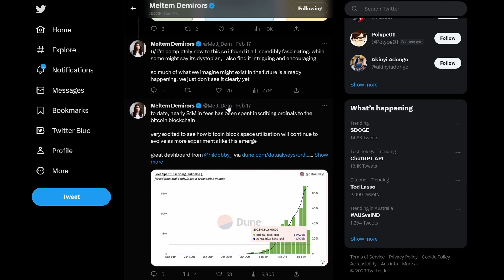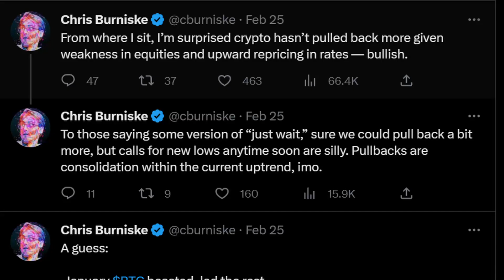This is how I find GREAT crypto projects - Part 2: The System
If you want to find great crypto projects quickly, early and accurately, you need to have a great system you can follow.